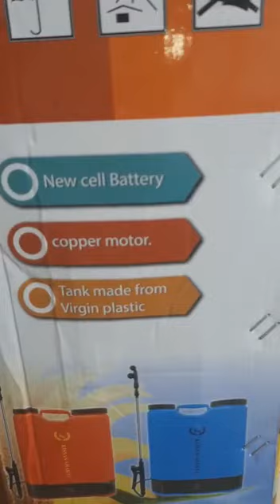Double battery Spreyar Adyaagri 9844197711